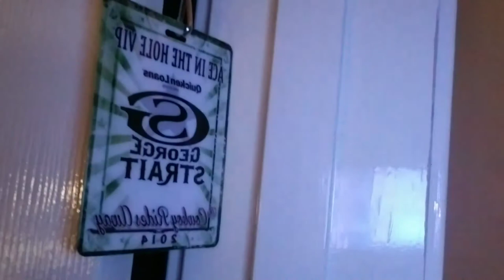Elvis Presley takes kind to me...